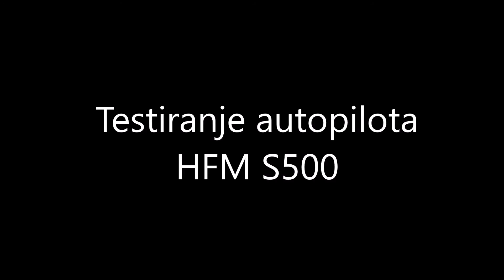Drone flight / APM 2.6 / Storm32 / Ublox M8N / Visoko / Autopilot test / RTL test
Drugi let, test autopilota. Gps nije precizan kao što sam očekivao, ali ipak mislim da i dalje imam dobre rezultate, obzirom da je i drugi let protekao uz jak vjetar.

Propeleri su 9". Novi test ide sa 10" propelerima i sa ponovno podešenim gimbalom koji je očito račtiman nakon moje rekalibracije :)